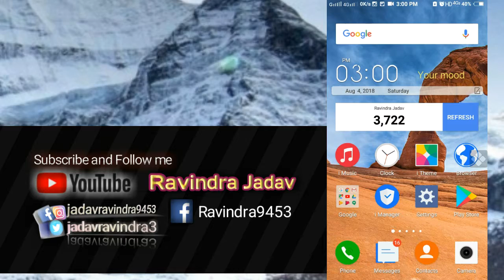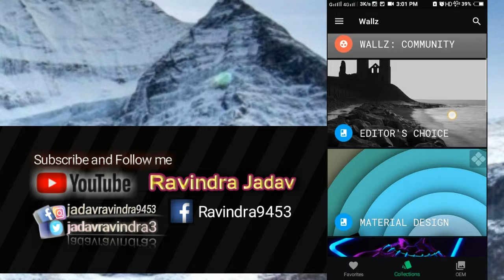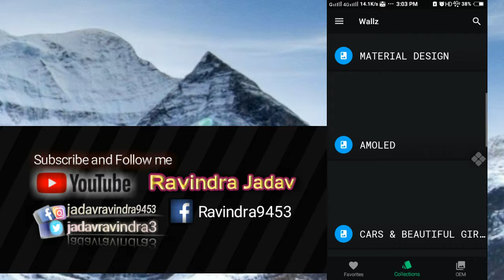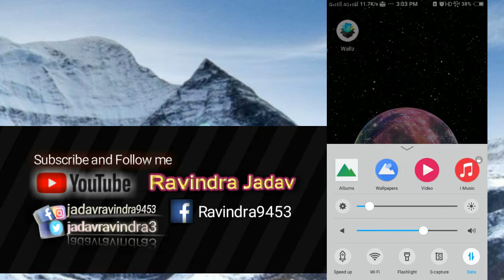How to Download Best Full HD 4k wallpers Cool Beautiful and stamrt wallpaper.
Hastag ///]